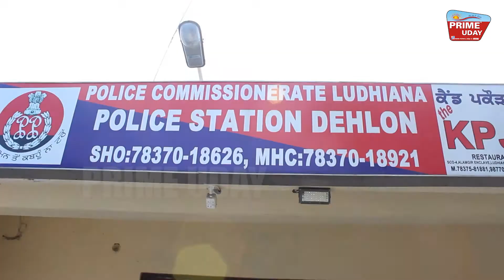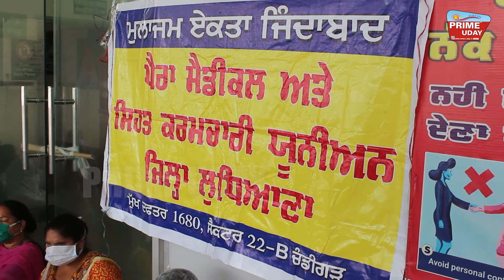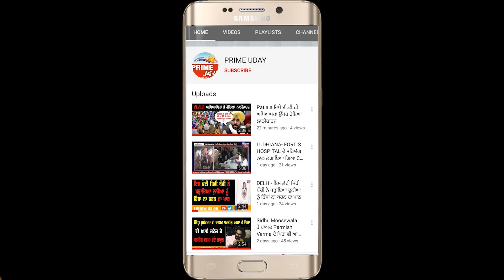Ludhiana - ਕੋਰੋਨਾ ਪ੍ਰਤੀ ਜਾਗਰੂਕ ਕਰਨ ਗਏ ਸਿਹਤ ਵਰਕਰ ਦੀ ਬੇਰਹਿਮੀ ਨਾਲ ਕੀਤੀ ਗਈ ਕੁੱਟਮਾਰ !